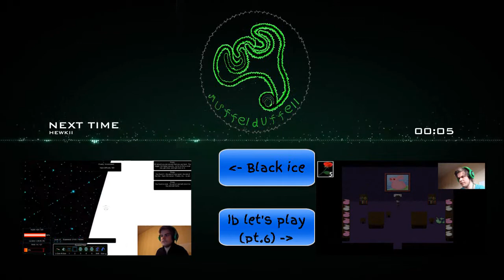Copod :D ! First attempt! - one of the most beautiful games iv ever seen O.o!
Sooo beautiful!
if you haven't play it!! please just try it ! i beg you, it's soooo awesome!

A huge,ginormous,gigantic and super mega awesome super large thanks to Ben Perry for making this sooo dam nice game! :D

And here is the game if you want to try it ( highly recommended)

If you like it help the game maby? :P